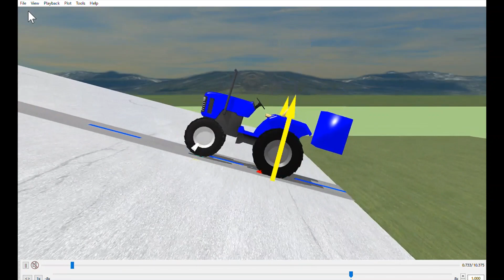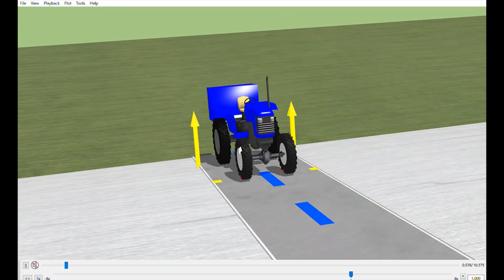15 deg slope Left Turn B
CarSim 2020.0
15 deg slop
radius=2m
L=200kg